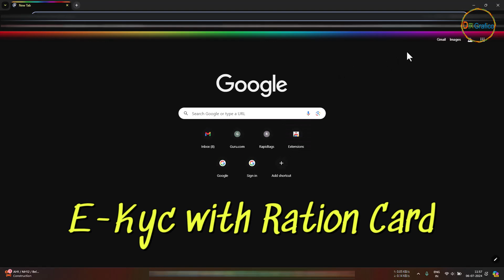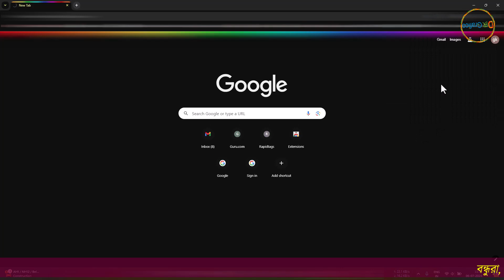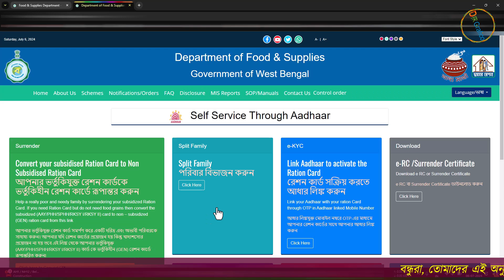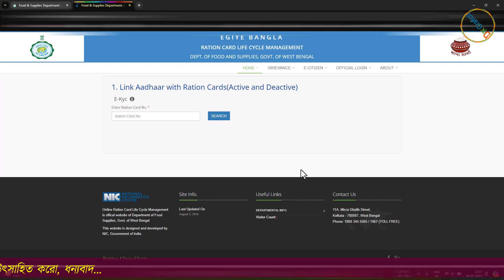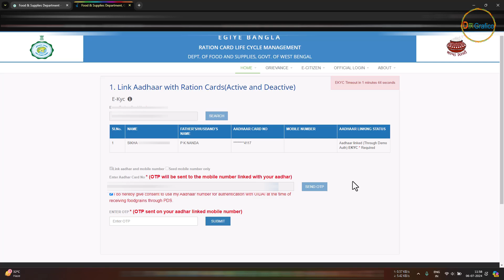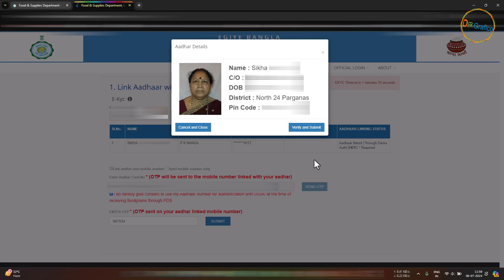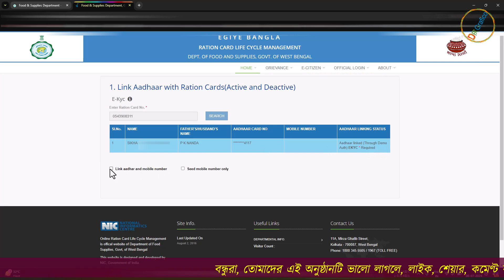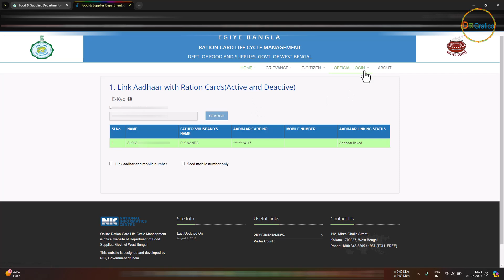aadhar card link with ration card | ration card with aadhar e-kyc online | ekyc online | dfx grafico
Dosto is video mei kaisi aaplok Ration Card ke sath Aadhar link kar sakte ho bahut e easy process ke sath bataya gayahey, jo aaplok ghar bathey kar sakte ho.